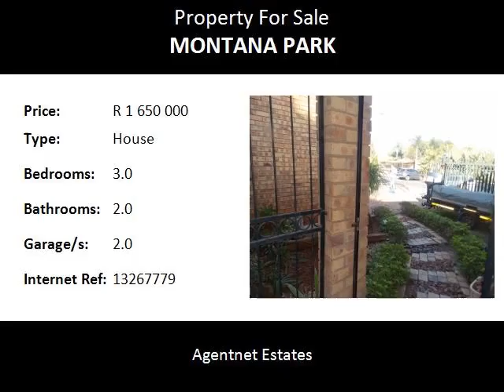3.0 Bedroom House For Sale in Montana Park, Pretoria, South Africa for ZAR R 1 650 000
Bedrooms: 3.0
Bathrooms: 2.0
Garages: 2.0
Price: R 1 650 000

Property Description:

Security is the buzz word . This house is a double storey and has three bedrooms and two bathrooms on the top floor. Living areas down stairs. Lovely modern kitchen with granite tops. Tiled through out.